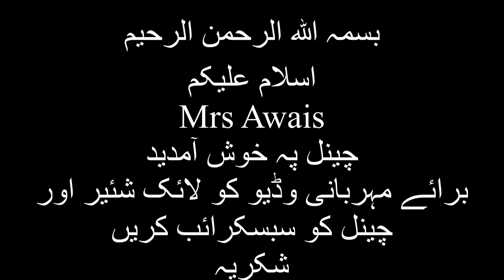Embroidery and pin tucks designs ||Mrs Awais